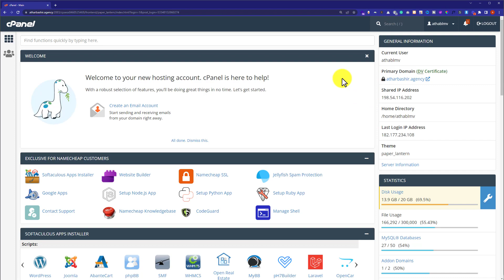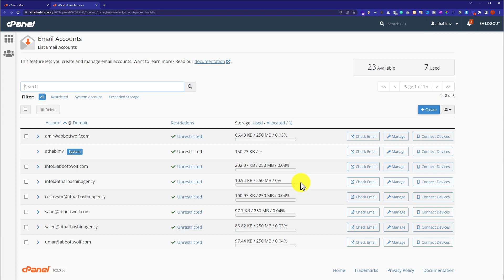How To Login Cpanel Webmail 2025 | Login Cpanel Email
Learn how to login cpanel webmail in 2025. It is very easy to login cpanel email and can be done within two steps. To login cpanel webmail, first, we need to login to our cpanel account and we can access cpanel webmail from there easily. So to login cpanel webmail you must need to have your cpanel credentials.

In This Video Tutorial You’ll Learn :
1. How To Login Cpanel Webmail,
2. How To Login Cpanel Email

Follow the simple steps to Login Cpanel Webmail:

Step # 1 : Login to Cpanel
In the address bar type your and hit Enter, now type your details and click login.

Step # 2 : Login to Cpanel Webmail
From the cpanel account, navigate to the Email section and click Email Accounts, Click Check Email next to your email.

That’s it you have successfully logged into your cpanel webmail.